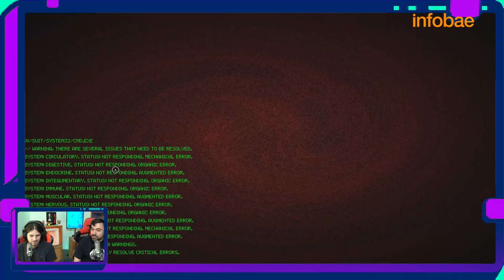GAMEPLAY | Picayune Dreams | Por Malditos Nerds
GAMEPLAY de Demo Picayune Dreams, un juego que es una mezcla de roguelike de supervivencia de la horda del cielo de balas.

🎮 ¡Explora los cielos y sobrevive a la horda con nuestro gameplay de Picayune Dreams! En este video, nos sumergimos en la demo de este juego que fusiona elementos de roguelike, supervivencia y balacera en los cielos. Desde los intensos enfrentamientos hasta las decisiones estratégicas, te llevamos a través de esta experiencia única que promete emociones aéreas. ¿Estás listo para enfrentar los desafíos de los cielos? ☁️🔫